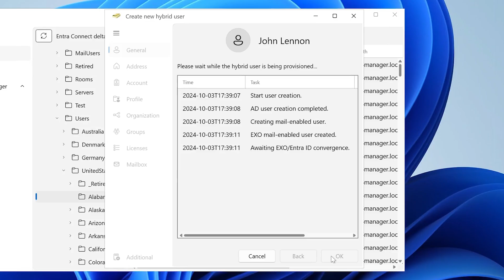How to Create a Hybrid Mail-Enabled User Account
EasyEntra simplifies user administration in hybrid and cloud-only environments, allowing management from one console.

To create a hybrid mail-enabled user account, follow these steps:

• Right-click the OU where you want to create the user and select New → User.
• Select “Mail-enabled user (external mailbox)” from the User type dropdown.
• Fill out the Display Name and Email and click Next.
• Fill out the UserPrincipalName and SAM Account Name and click Next.
• Modify any user settings according to your needs by navigating the tabs on the left-hand side.
• Click Create to start the user creation process.

'How To - EasyEntra' is a series of demos and webinars that display features of this secure, highly responsive, and easily installed stand-alone application.